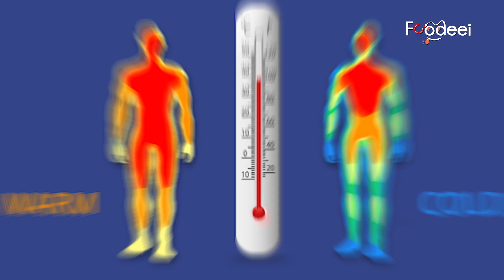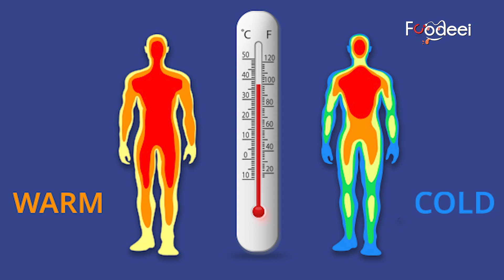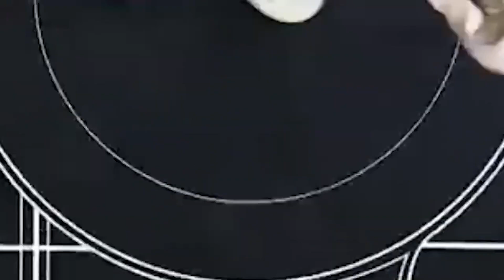Gond Katira के फायदे और उपयोग कैसे करें ? स्वास्थ्य के लाभ से लेकर उपयोगी तरीके तक का पूरा Guide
Dive into the world of wellness with our latest video as we unravel the secrets of Gond Katira, an ancient superfood with remarkable health benefits! In this captivating journey, we explore the origins, benefits, and easy methods of incorporating Gond Katira into your daily diet.

Discover the myriad of advantages this natural resin offers, from promoting digestion and detoxification to enhancing skin health and boosting immunity. Our expert insights shed light on the science behind its healing properties, providing you with invaluable knowledge to elevate your well-being.

Join us as we demonstrate simple yet delicious ways to incorporate Gond Katira into your meals and beverages, ensuring you reap its full potential without compromising on taste. Whether you're a health enthusiast or simply curious about harnessing nature's treasures, this video is your ultimate guide to unlocking the wellness wonders of Gond Katira.

UploadTasty